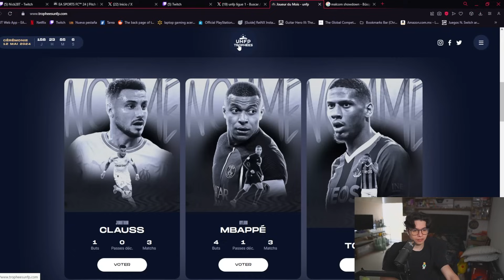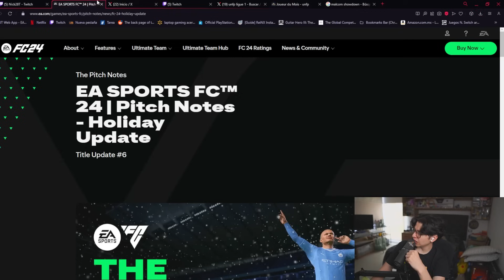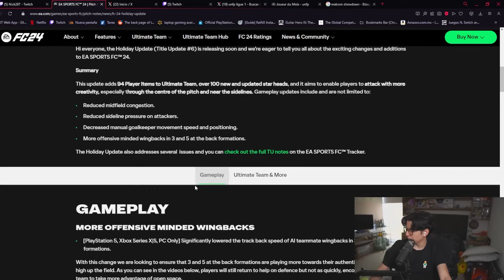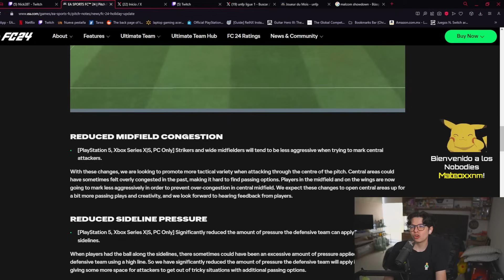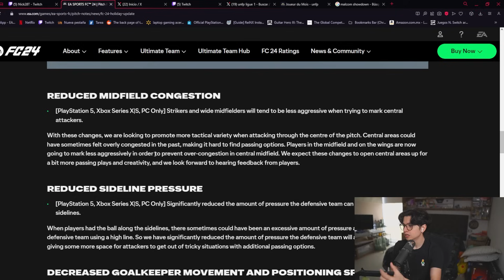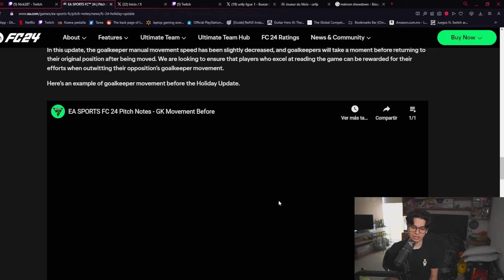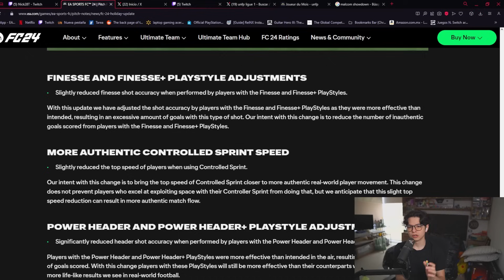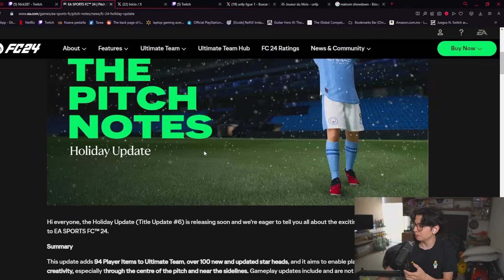Se vienen los cambios MAS IMPORTANTES de la temporada!! y Mbappe POTM de nuevo?!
El dia de hoy tenemos un nuevo parche de Gameplay, Mbappe POTM? y Dia en SBCs!!!